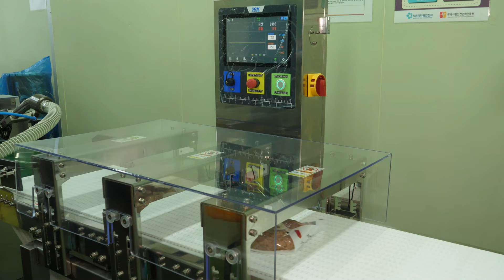Shocking! How to make traditional Korean sausages using pig intestines.